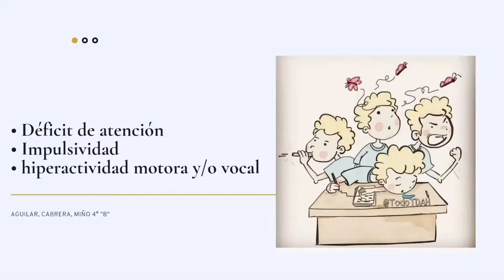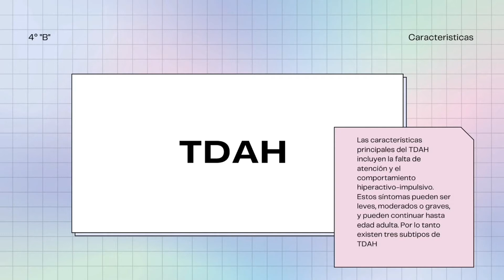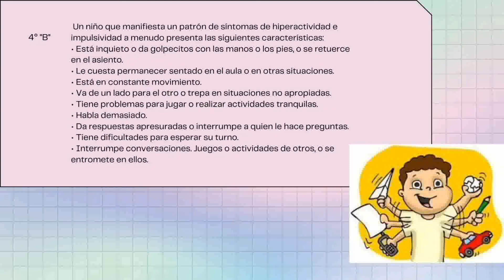Tema: TDAH - Estudiantes: Aguilar - Cabrera - Miño - Año/Curso: 4° B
Trabajos realizados por alumnas de 4 año del Profesorado de Educación Primaria. Las alumnas, por grupos, se organizaron para hacer un Portafolios de investigación a partir del eje Integración-Inclusión.